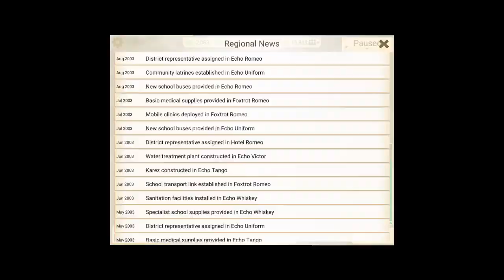Rebel Inc. Tips and Tricks [How to win every Game] (Level2)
Hey!
In this Video I will give you some important Tips and Tricks!
The Video is for beginners but maybe advanced players will learn something too!!!
In the Backround you can see a Gameplay of Level 2 to show the given Tricks!! xD
Next Videos with Tips or Solutions will follow soon!